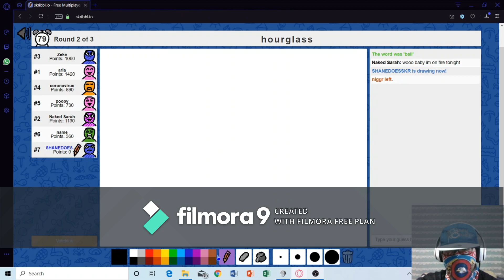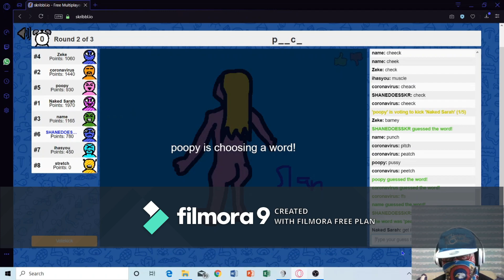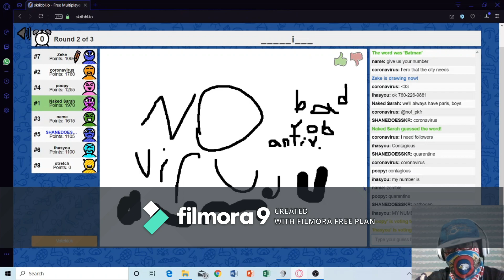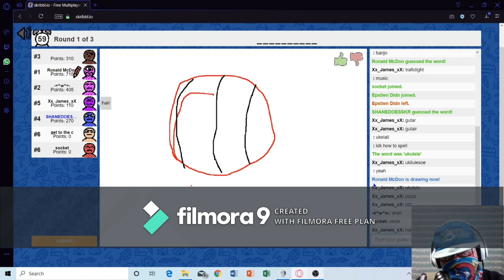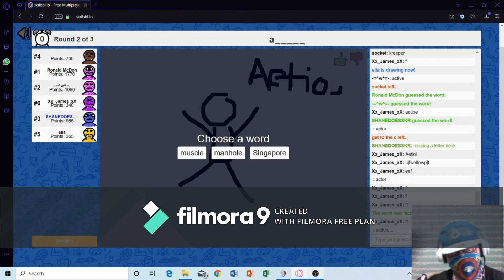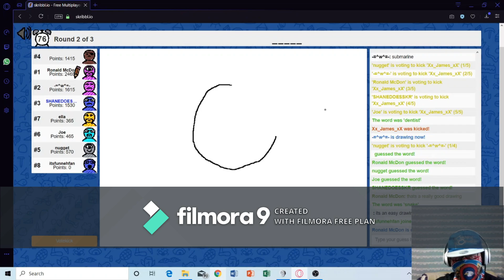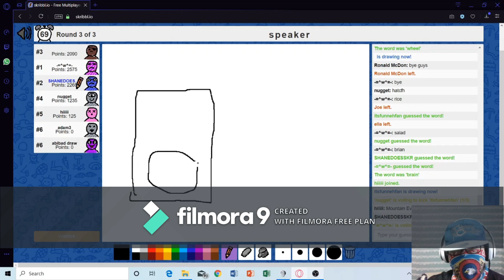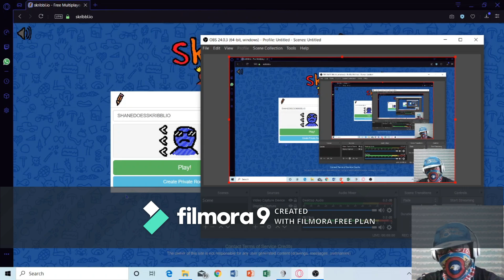SKRIBBLL.IO EP 2: UNEVENTFUL AS USUAL